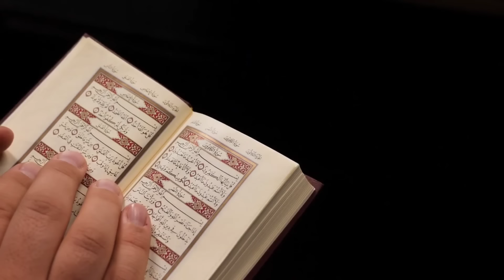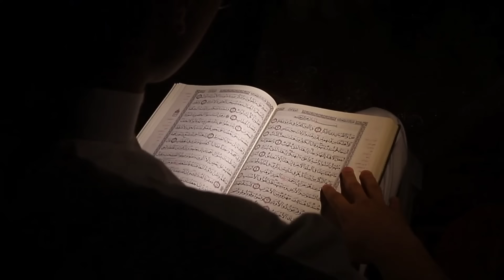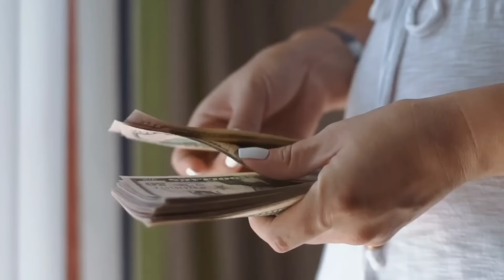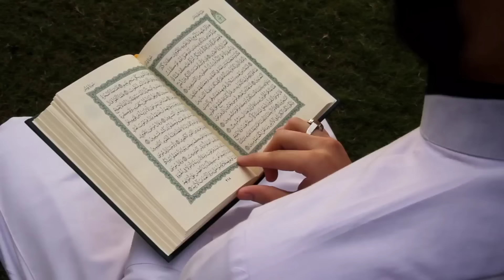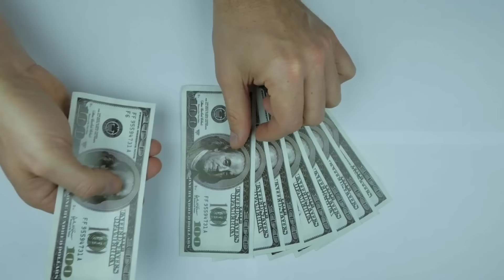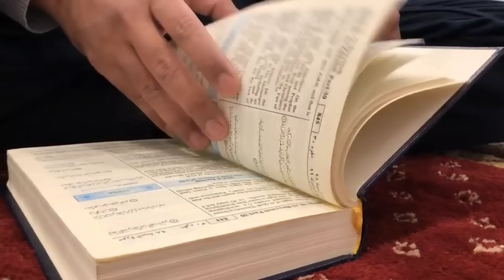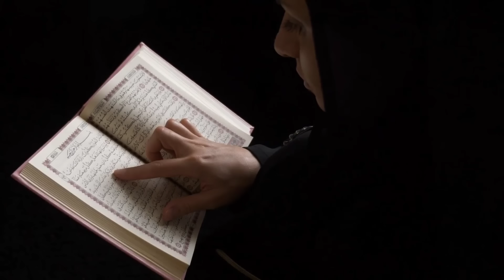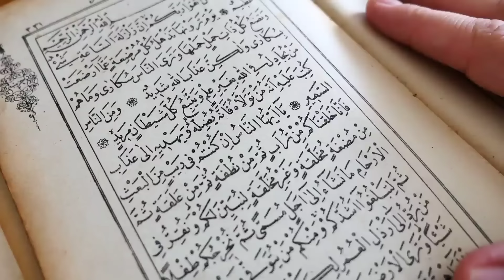जुम्मा के दिन चुपचाप घर में यहाँ छुपा दें 1 लौंग फिर देखें करिश्मा किसी को मत बताना ! | Rizwan Voice